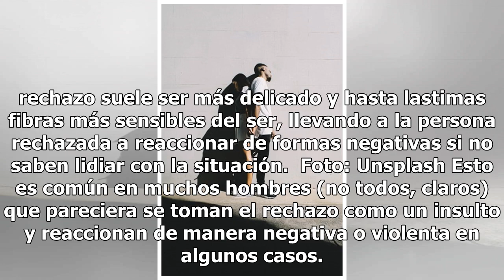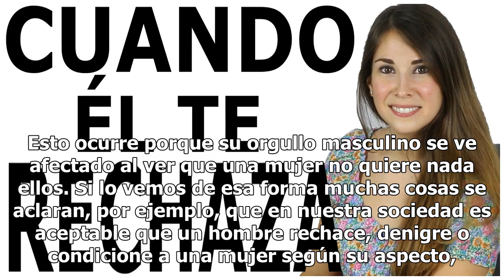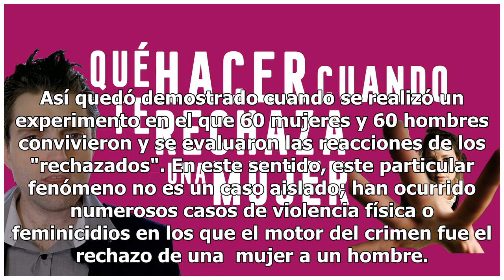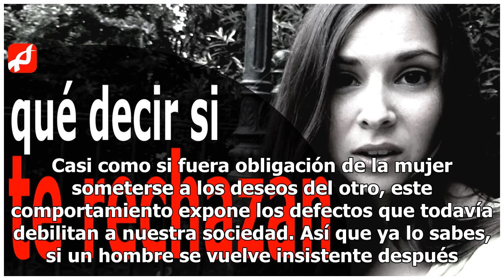Por qué los hombres te buscan más cuando los rechazas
Foto: Unsplash El sentimiento de rechazo es complicado de aceptar para todos; es como si te dijeran que no eres suficientemente bueno o que hay algo malo contigo, por lo que se requiere mucha seguridad en uno mismo y una autoestima saludable para comprender que en la vida no se le puede agradar a to...